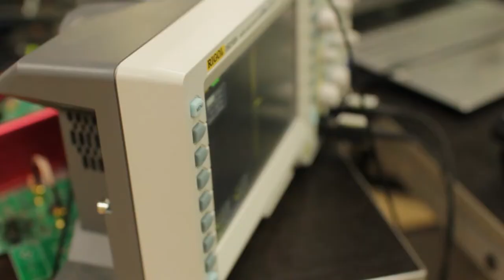Maybe They're Filming Something